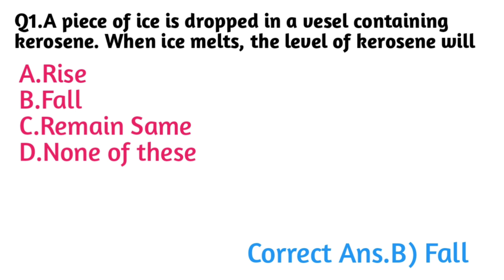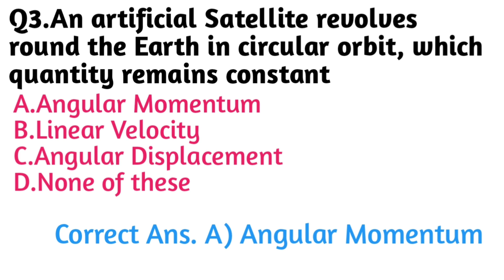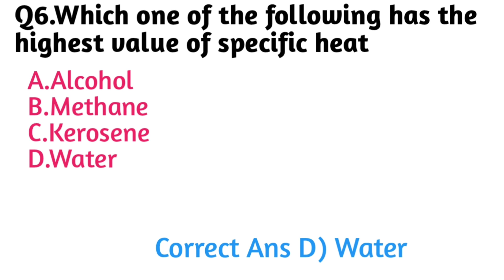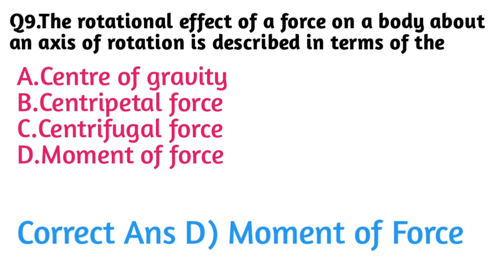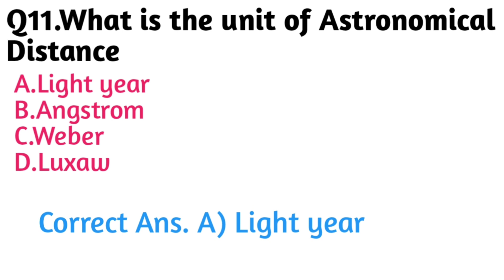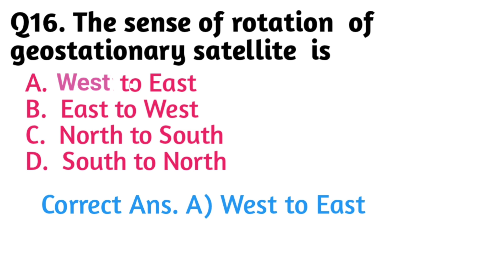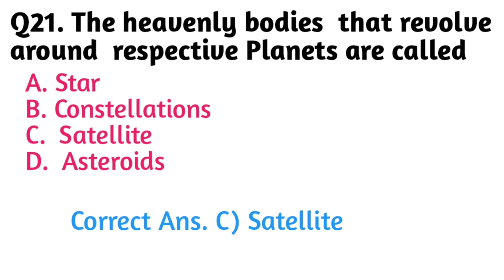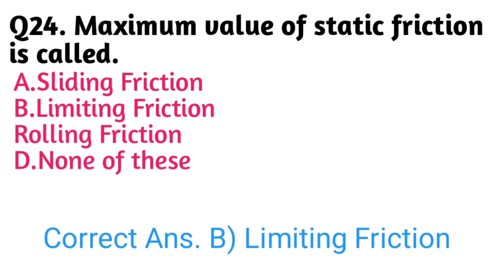MOST IMPORTANT MCQ OF PHYSICS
most Important and most Repeated MCQ of physics set of 25questions for all competitive Exams.